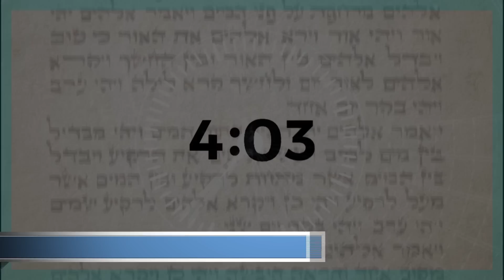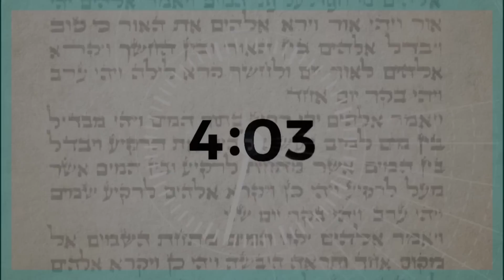יש מקום בלב - פרשת וישלח עם הרב אהרן לוי.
האם אנחנו יכולים להשפיע על עתידנו בכח הרגשת הלב?מה יהודי צריך להרגיש כשהוא פוגש עוברי עבירה? עבור מה מורי ורבי היה מוכן להקריב חצי יום של לימוד תורה, ומאיזה מסרונים לא כדאי להתעלם?